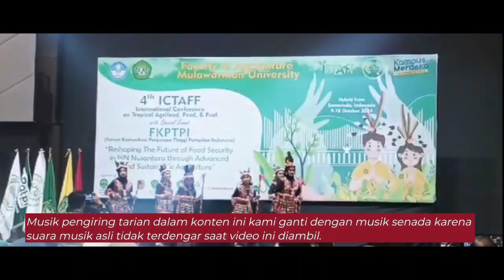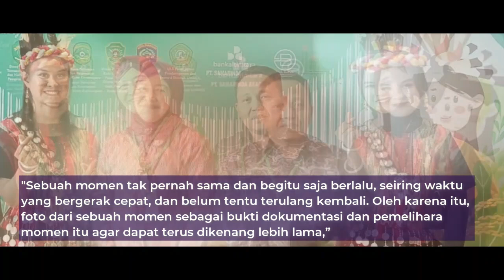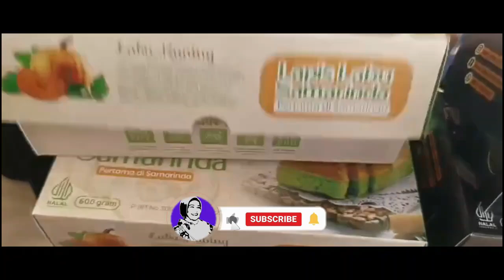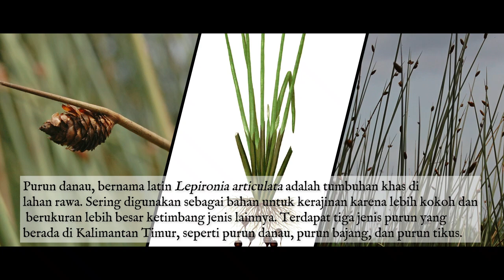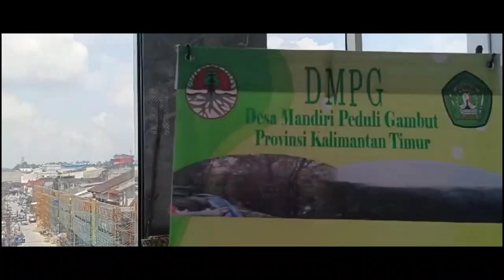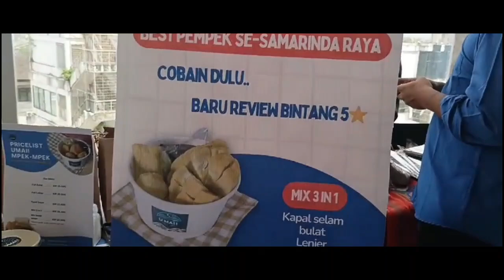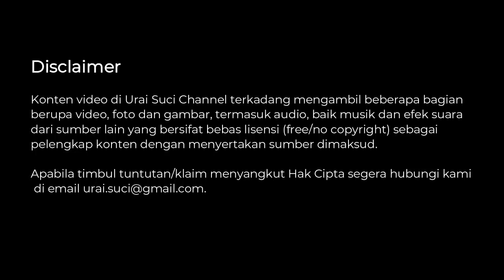Journey Tim Dosen Faperta Untan ke KOTA TEPIAN Dalam Rangka FKPTPI 2024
Journey Tim Dosen Faperta Untan ke KOTA TEPIAN Dalam Rangka FKPTPI 2024. FKPTPI merupakan kegiatan rutin setiap tahun dan yang dibagi 3 wilayah, yaitu wilayah timur, wilayah barat dan nasional. Untuk kegiatan nasional FKPTPI pertama di adakan tepat 8 tahun yang lalu dan UNMUL menjadi tuan rumah dan pelaksana FKPTPI yang kedua di tahun 2024 saat ini.